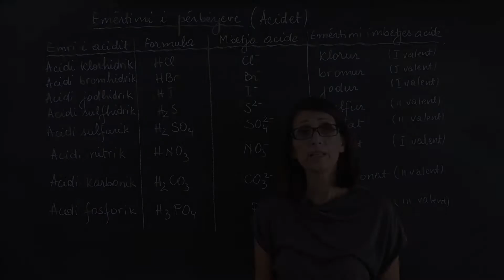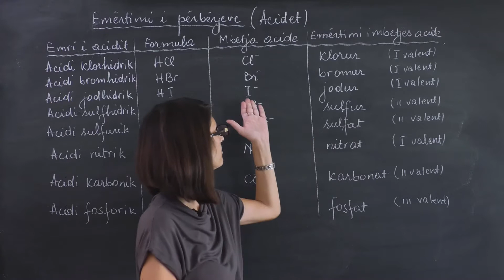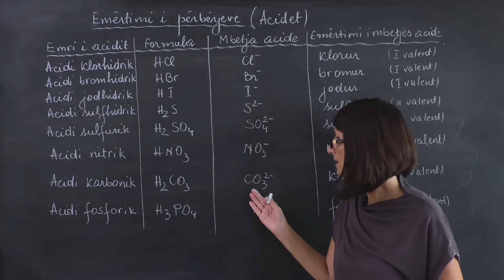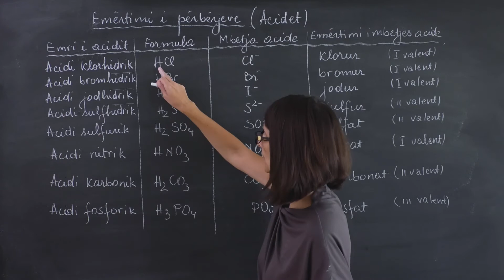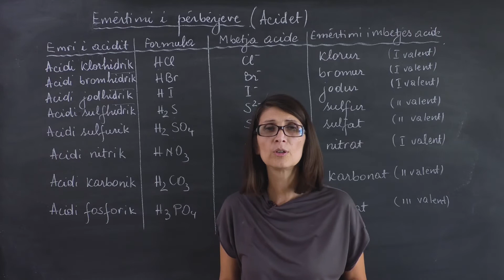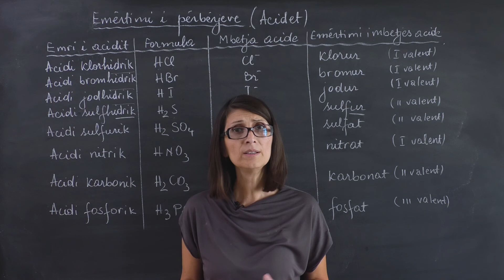198K Emertimi i perberjeve Acidet